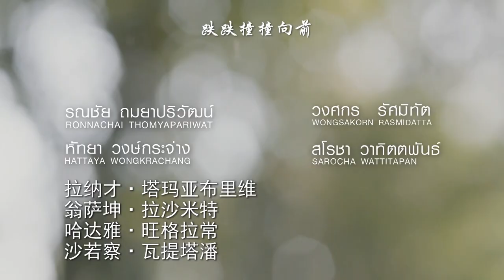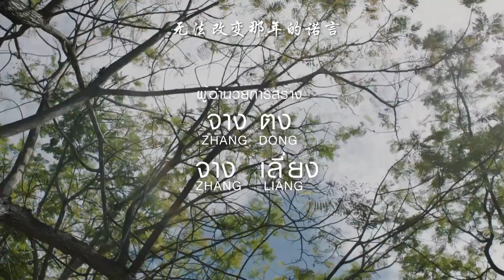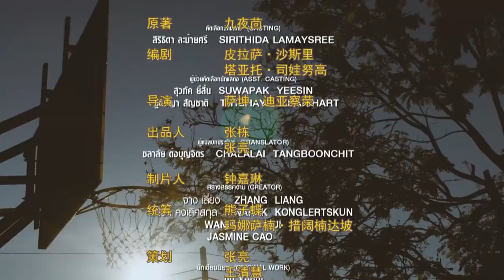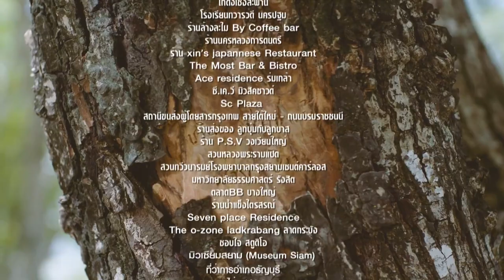【Sweet Drama】Back Love in Time 匆匆那年 29丨一秒回到浪漫悸动的青春时光丨不悔梦归处 只恨太匆匆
The story tells the growth story of five young boys and girls. Chen Xun grew up with his good friends Zhao Ye and Qiao Ran, and the three boys indulged in their youth. They made jokes, fought against their teachers, and played street games recklessly. Later on, they met Fang Hui and Lin Jiamo, and the five of them became good friends, studying and playing together.
Chen Xun and Fang Fen often studied together, and Qiao Ran had a secret crush on Fang Fen, but they never showed it. Zhao Ye also secretly became interested in Lin Jiamo. Five people have gone through a lot of laughter and difficulties together...

《良辰美景小时光丨Love Scenery Star》：shorturl.at/nxKSU